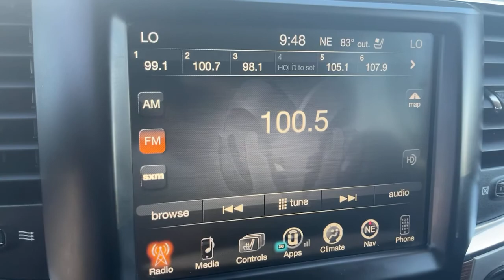2017 Ram 2500 Victorville, High Desert, Hesperia, Apple Valley, Adelanto, CA 1T3030A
Maximum Steel Metallic Clearcoat Used 2017 Ram 2500 available in Victorville, California at Victorville Motors. Servicing the High Desert, Hesperia, Apple Valley, Adelanto, CA Area.

Victorville Motors
14617 Civic Dr